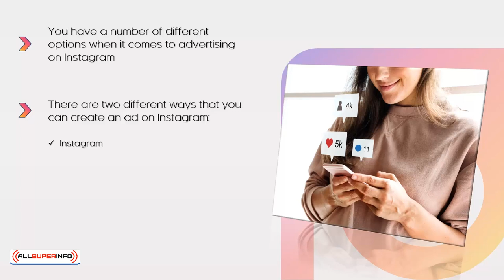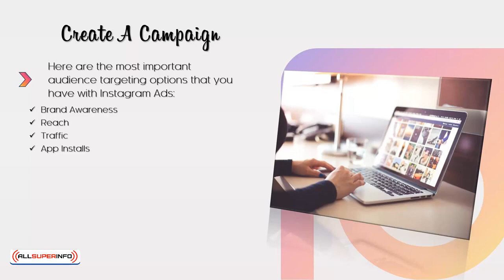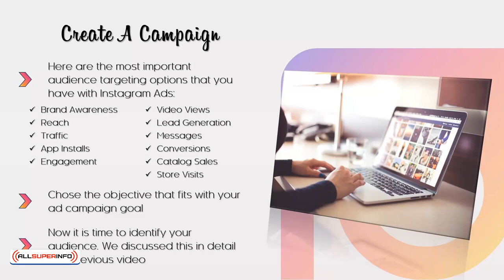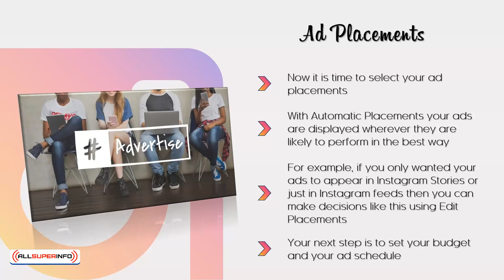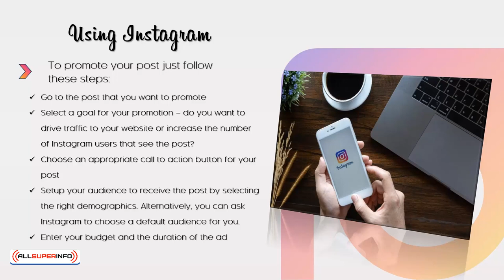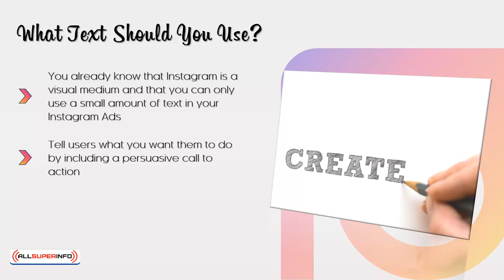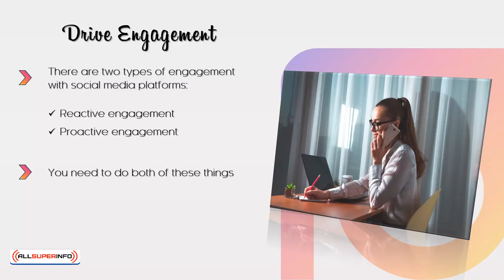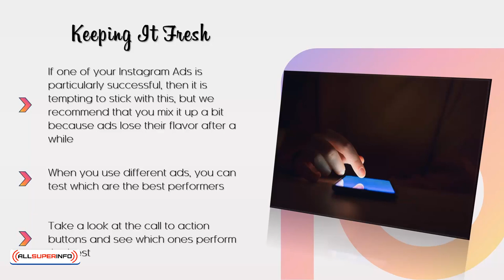Video 6 Creating Instagram Ad Campaigns